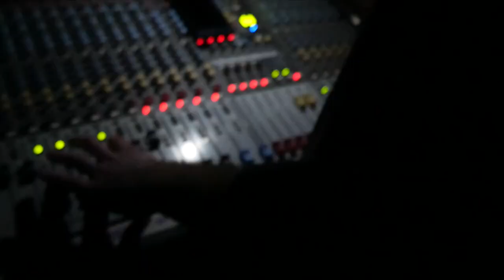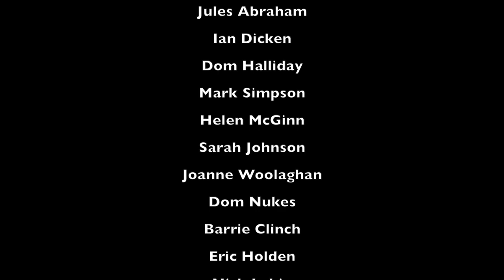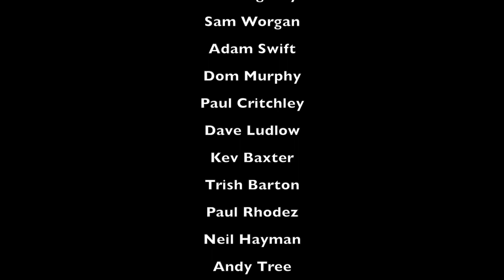The Crippens - Pampas Grass Live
The Crippens - Pampas Grass recorded live at The Yorkshire House 23/03/2019